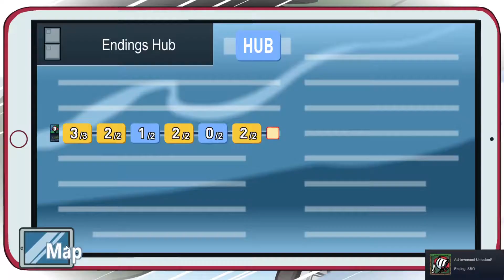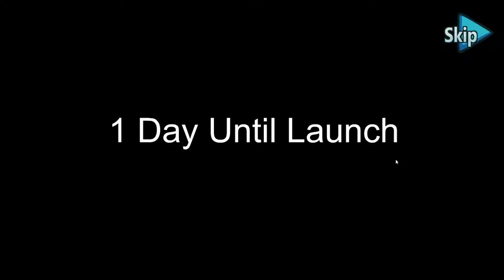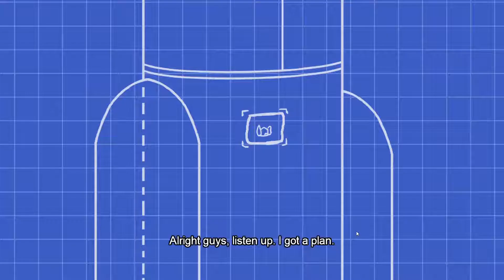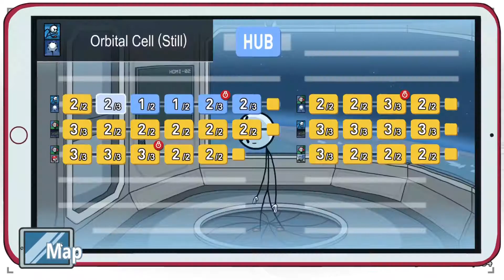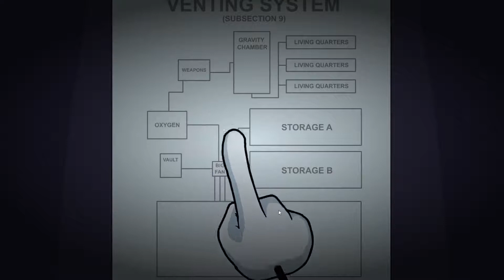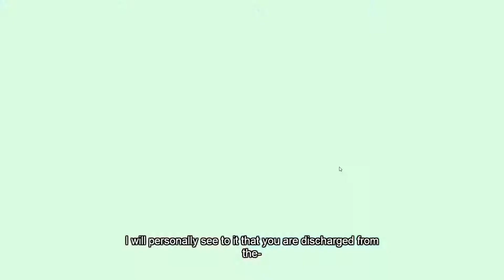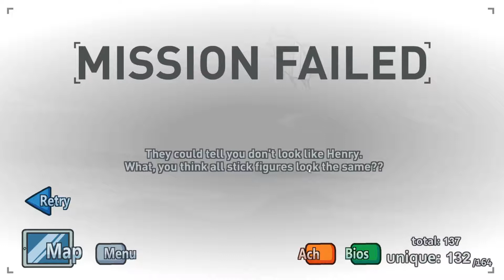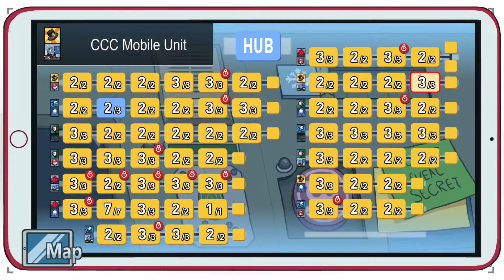Henry Stickmin Completing the Mission